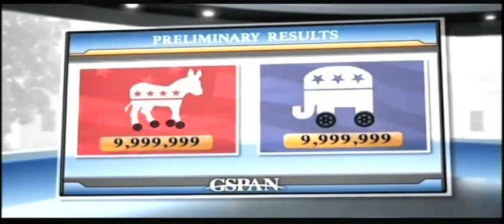Jay Harper Productions - George Sink Attorney Commercial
Regional TV commercial featuring talent Jay Harper of Jay Harper Productions.